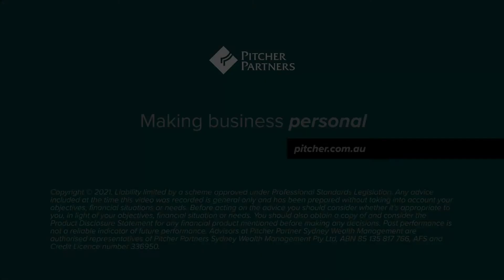Pitcher Partners Sydney | Wealth Management | Federal Budget 2021-22 overview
Pitcher Partners Sydney's Andrew Wilson and Sean Ward discuss the 2021-22 Federal Budget from a wealth management perspective.